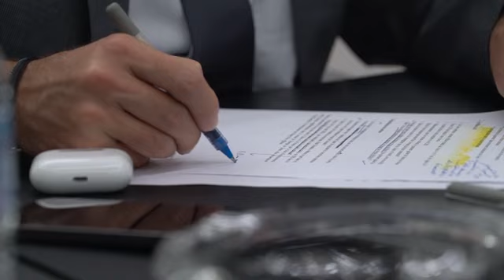Lebanon MP: Ukraine war sped up Israel border deal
(18 Oct 2022) LEBANON BASSIL

RESTRICTION SUMMARY:
LENGTH: 2:50
ASSOCIATED PRESS
Beirut - 17 October 2022
1. Various of Gebran Bassil at desk
2. SOUNDBITE (Arabic) Gebran Bassil, Lebanese legislator, leader of FPM party:
"Lebanon sometimes can find an international development (the Ukraine war) that Lebanon can deal with in a way where it is part of the existing need and at the same time help solve a problem that Lebanon has had for a while. Don't forget we are a country that has oil and gas supplies which we cannot extract."
3. Various of Bassil at desk
4. SOUNDBITE (Arabic) Gebran Bassil, Lebanese legislator, leader of FPM party:
"We are deepening the political crisis in a way that is hard to understand, why? We do not need in addition to our financial and economic crisis a political crisis that splits the people on how to deal with the government, whether they should consider it a legitimate government or not, or whether it is seen as a constitutional government or not. We will not accept that such a government runs the country."
5. Bassil talking
6. SOUNDBITE (English) Gebran Bassil, Lebanese legislator, leader of FPM party:
"Although this agreement is not a normalization process with Israel, but it helps us, you know, to restore more stability in a region where we need it to attract the investors. Don't forget that Lebanon don't have the money. We do not have the money "
7. Various of Bassil
8. SOUNDBITE (English) Gebran Bassil, Lebanese legislator, leader of FPM party:
"I think that the equation established with the strength or the force of Hezbollah and the threat to use it, is what helped. It was not used and if it was used it, would have taken us to a war with Israel and all this would not have helped."
9. Various of Bassil
10. SOUNDBITE (English) Gebran Bassil, Lebanese legislator, leader of FPM party:
"So this should take us to a kind of partnership or a possibility to work with two neighboring countries like Cyprus and Syria. And this should allow us to bring more investors also. It is the gas era you know and Lebanon should not be outside of it."
11. Bassil talking
LEADIN:
A prominent Lebanese legislator says the recent maritime border deal between his country and Israel was sped up by the war in Ukraine.
Lebanon, which is in the grip of its worst economic and financial crisis in its modern history, is hoping the deal will pave the way for gas exploration and help lift it out of the crisis.
STORYLINE
The war in Ukraine and rising demand for natural gas around the world helped speed up a U.S.-mediated maritime border deal between Lebanon and Israel, a prominent Lebanese legislator allied with the militant Hezbollah group said on Monday.
Gebran Bassil, who is under sanctions by the U.S., also told The Associated Press in an interview at his office that "it would be a crazy act" if caretaker Prime Minister Najib Mikati does not form a new government before the six-year term of President Michel Aoun ends Oct. 31.
Disagreements between Aoun and Mikati have delayed the formation of a new Cabinet since May 15, following parliamentary elections.
Since then, the government has been in a caretaker capacity.
Parliament failed during two sessions in recent weeks to elect a president and it is highly unlikely that a new head of state will be voted in to the country's top job before Aoun's term ends, leaving the country without a president.
Bassil is Aoun's son-in-law and heads the Christian nationalist Free Patriotic Movement founded by the president and has yet to endorse a candidate.